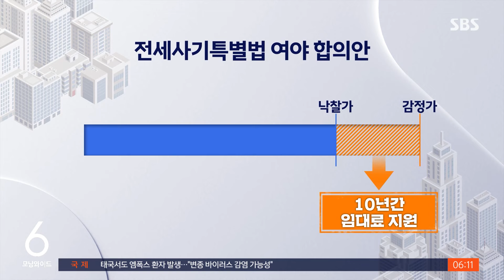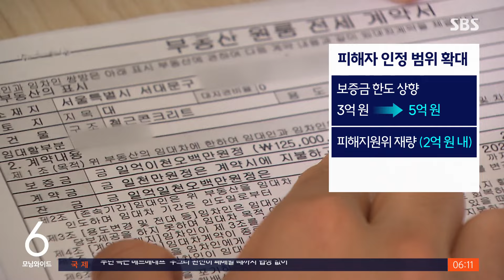'전세사기특별법' 첫 통과…'LH 임대안' 절충 / SBS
〈앵커〉

전세사기 피해자 지원을 위한 특별법 개정안이 국회 상임위원회를 통과했습니다. 피해자들이 공공임대주택에서 길게는 20년까지 살 수 있게 하는 내용이 포함됐습니다. 석 달 뒤인 11월 초부터 시행될 예정입니다.

김상민 기자가 법안 내용 설명해 드립니다.

〈기자〉

야당 주도로 21대 국회를 통과한 뒤 대통령 재의요구권 행사로 폐기됐던 전세사기특별법.

여야가 한 발씩 양보한 개정안이 국회 국토교통위원회를 통과했습니다.

개정안의 핵심은 LH가 피해주택을 경매로 산 뒤, 감정가에서 낙찰가를 뺀 차액을 10년간 임대료로 지원하는 겁니다.

차액이 임대료에 못 미치면 재정 지원도 할 수 있게 했습니다.

추가로 10년 더 살려면 공공임대주택 수준 임대료만 내면 됩니다.

만약, 피해 주택에 사는 걸 원치 않으면 차액을 받고 퇴거하거나, 입주를 원하는 민간 주택을 LH가 전세 계약을 맺어 제공합니다.

피해자 인정 요건도 전세 보증금 한도를 2억 원 높여 최대 7억 원 이하 세입자로 확대했습니다.

[권영진/국민의힘 의원 (여당 국토위 간사) : 단 한 사람의 전세사기 피해자들도 길거리에 나앉는 일이 없도록 세심하게 정부가 이 법을 집행하면서 관심을 가져주시고….]

주택도시보증공사 등이 임차보증금 반환 채권을 매입하는 이른바 '선구제 후회수'안을 주장했던 야당은, LH의 '전세 임대' 안을 받아들여 절충안에 합의했습니다.

[문진석/민주당 의원 (야당 국토위 간사) : 피해자들께서 완전한 법은 아니지만, '이거라도 먼저 통과시켜 달라'는 이런 요구를 하셨어요.]

쟁점법안이 여야 합의로 처리된 건 22대 국회들어 처음인데 전세사기특별법은 오는 28일 본회의를 통과할 것으로 보입니다.

여야는 또 구하라법으로 불리는 민법 개정안과 진료지원 간호사 법제화를 담은 간호법 제정안 등 민생법안 처리에도 속도를 낼 것으로 보입니다.

(영상취재 : 박현철·설민환, 영상편집 : 이승열)